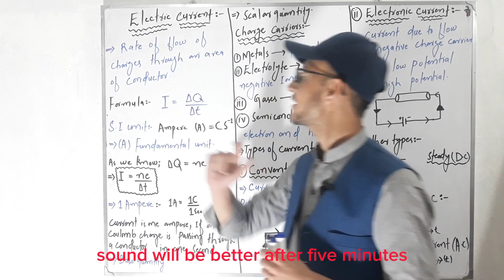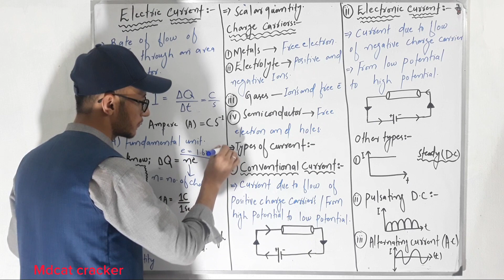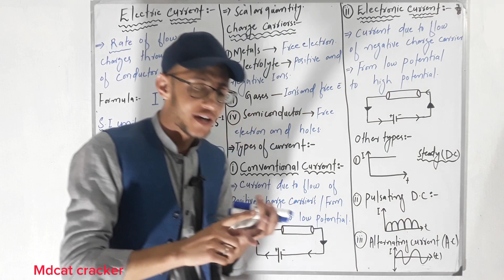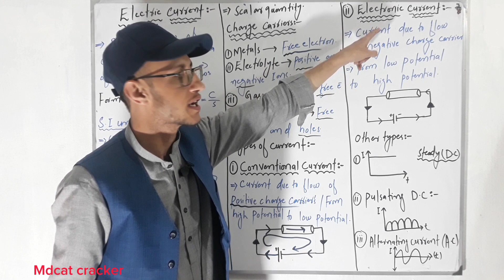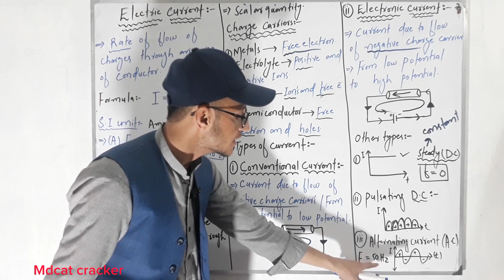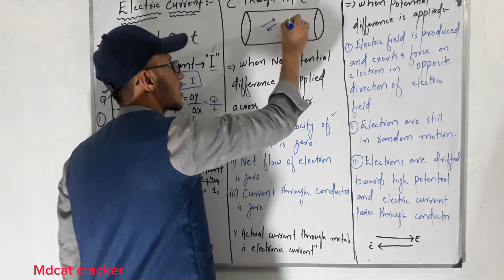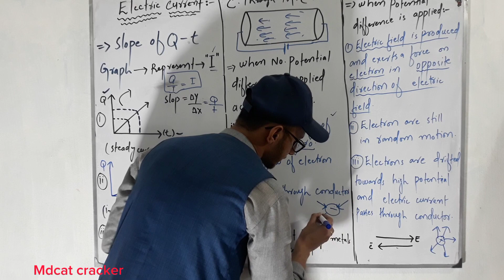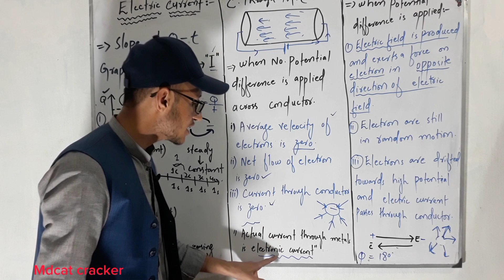Electric current||types||Conventional and electronic current||for second year, mdcat, nums, etea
complete explaination Examples notes concept important points mcqs
mcqs series